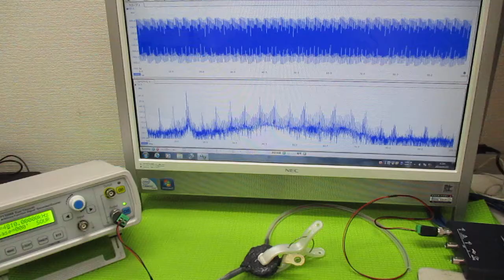メガヘルツの超音波発振制御プローブ ultrasonic-labo